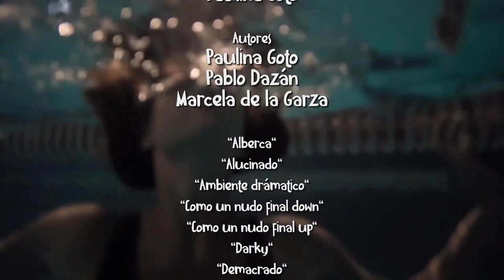Vencer el miedo ENTRADA y SALIDA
No pretendo infringir los derechos de ningún autor, solo difundir entretenimiento. El video en cuestión no es con fines de lucro.